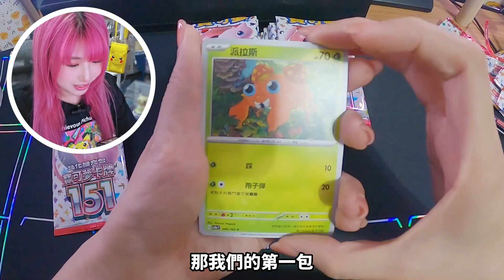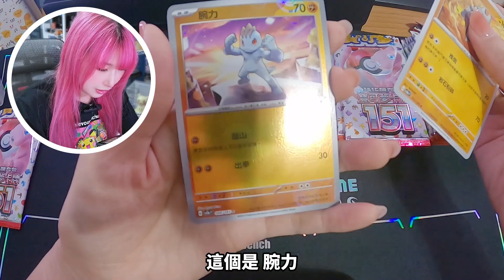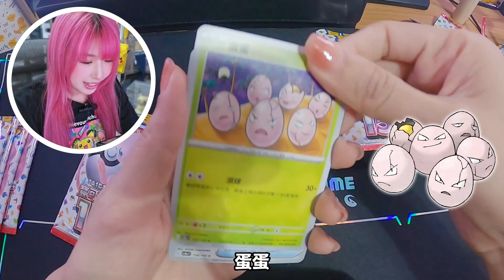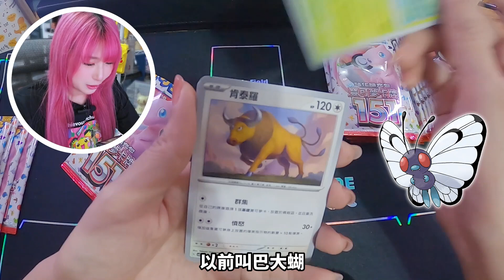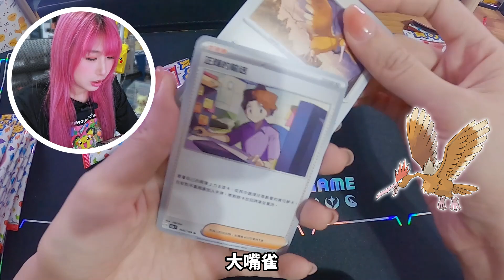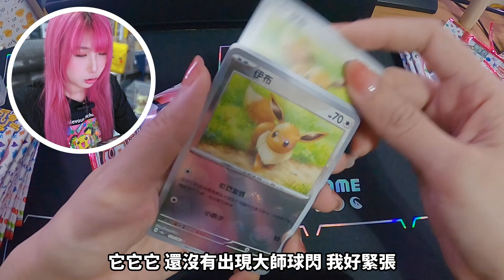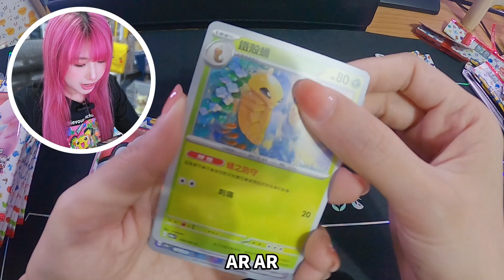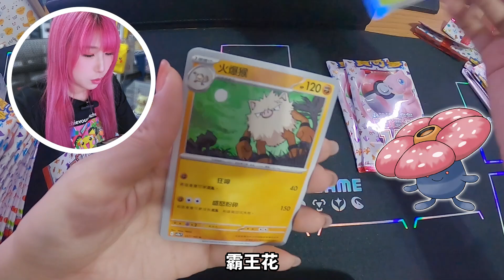賣的就是情懷 寶可夢卡牌151 你還記得多少寶可夢呢？【小香開箱｜PTCG】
看到這次是以最一開始認識寶可夢的151整個就是超興奮地！
好久沒開卡包了！這次必開！！
不過很悲劇的第一盒沒按到錄影
所以這是第二盒哈哈哈

台灣上市日期：2023年06月30日